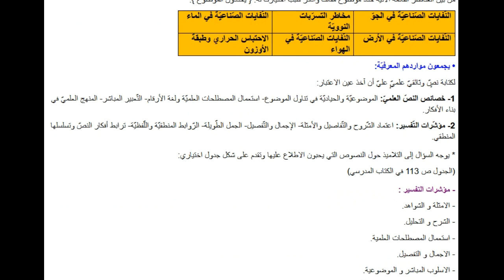تحضير درس كتابة نص وصفي للسنة الرابعة متوسط الجيل الثاني